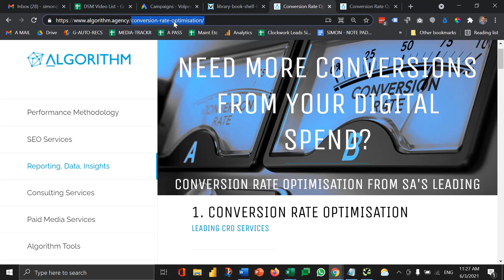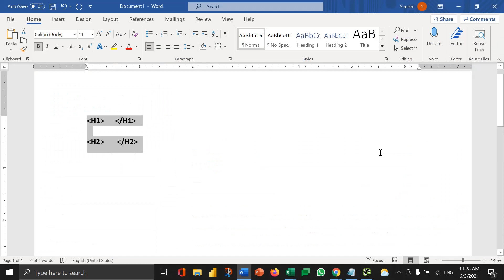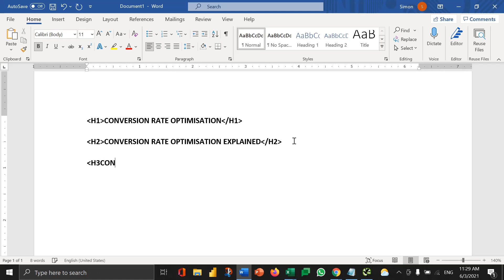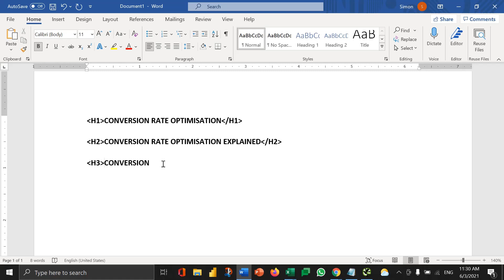Digital : How To Series : SEO Heading Tags Explained